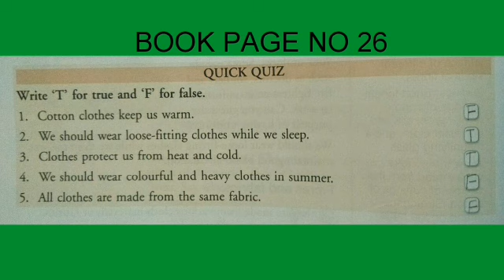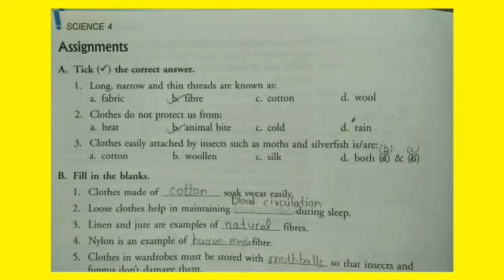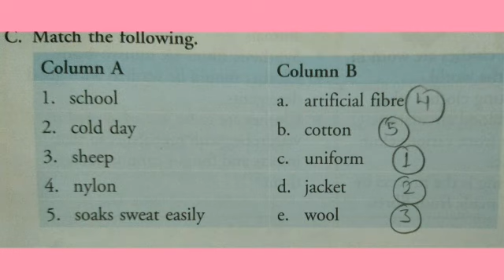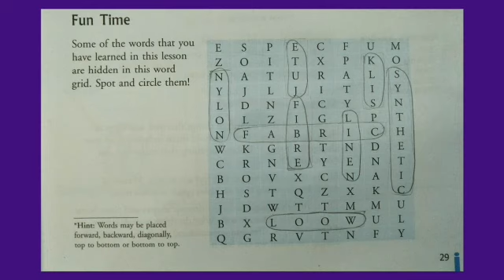Class 4 - Science - Chapter 3, Q&A (Objectives)